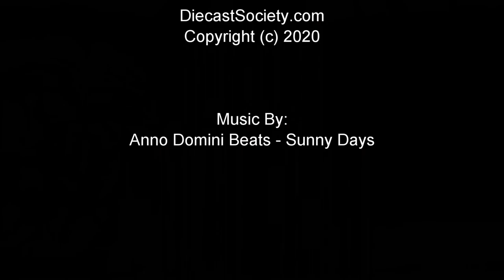Un-Boxed: BBR Ferrari F8 Tributo Spider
A stunning high-end, resin replica of the BBR Ferrari F8 Tributo Spider.  Full review coming soon at DiecastSociety.com!